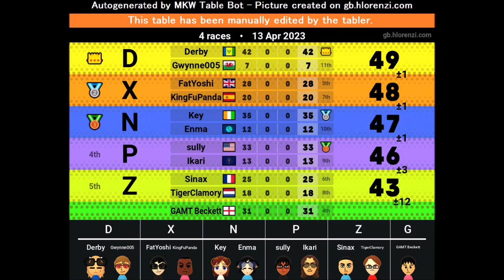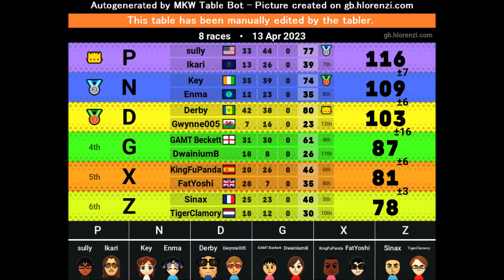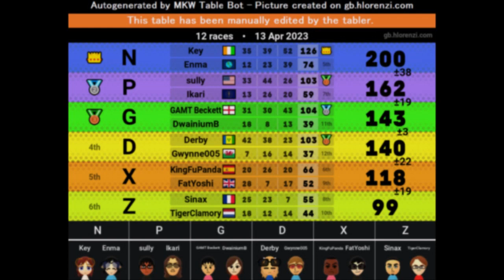T1 CTs in 2023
I fell down from class A and emerald last season